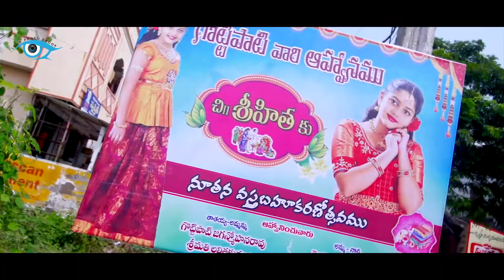Srihitha Halfsaree Teaser